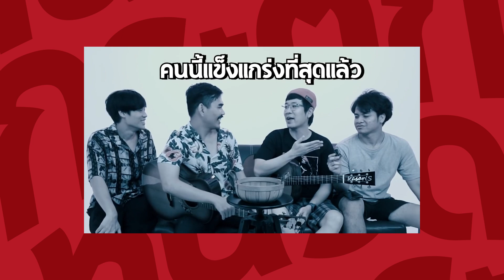รวมบทลงโทษ กระตุกหนวด 2021 l น้าหนวด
ขอบคุณทุกท่านที่เข้ามาดูและมาติดตามกันนะครับ

ยังสามารถส่งเรื่องกันเข้ามาได้ที่